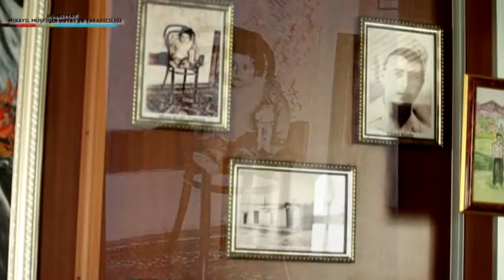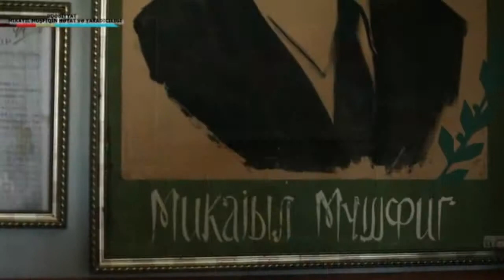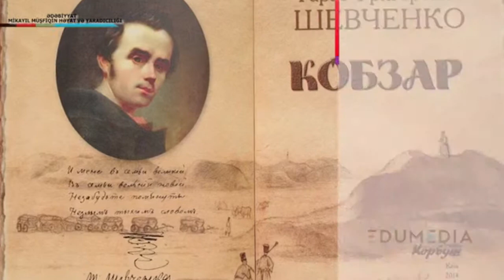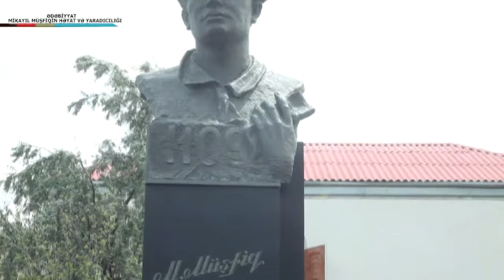Ədəbiyyat - Mikayıl Müşfiqin həyat və yaradıcılığı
Ədəbiyyat
9-cu sinif
Xəyalə Quliyeva
Sumqayıt şəhər 29 saylı tam orta məktəbin Azərbaycan dili və Ədəbiyyat müəllimi